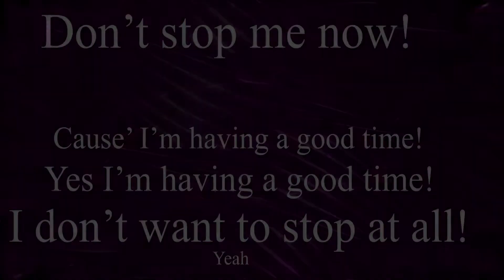Gabriel Rangel Kitetic Typography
A Kinetic Typography on Queen's "Don't Stop me Now" from 1978.